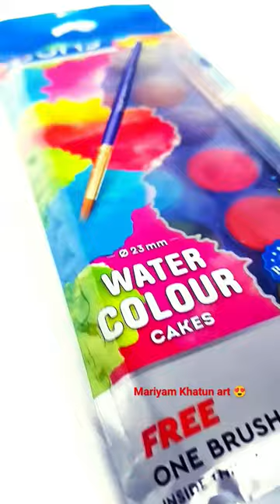Water colour for Doms Mariyam Khatun art 😍 Subscribe 🤩 Love 💖 painting video 💖😘